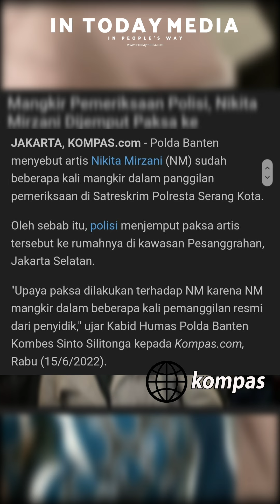Terlibat Kasus, Nikita Mirzani Hampur Dijemput Polisi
IN People, gara-gara dilaporkan selebriti kontroversial Nikita Mirzani beberapa hari lalu rumahnya sempat dikepung polisi. Katanya nih, Niki nggak datang buat penuhi panggilan polisi. Meski gak jadi dijemput paksa, Nikmir sempet sebut nama Deddy Corbuzier di Instagram story-nya.